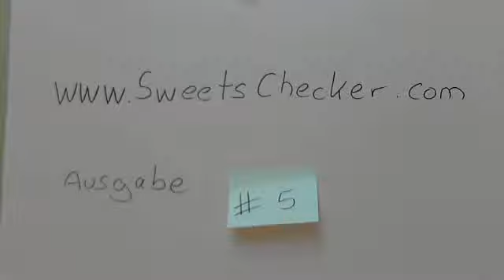Sweets|Checker - Ausgabe #5 - Dairy Milk - Caramel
In dieser ersten Ausgabe im neuen Jahr, geht es um das cremige Produkt der Firma Cadbury: Dairy Milk - Caramel. Die Wertung des Produktes findest du im Film.